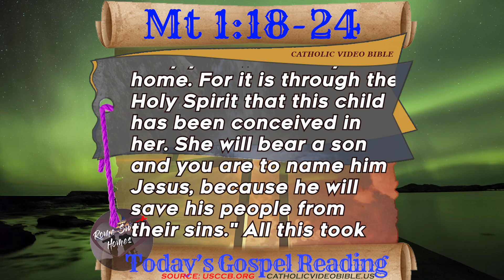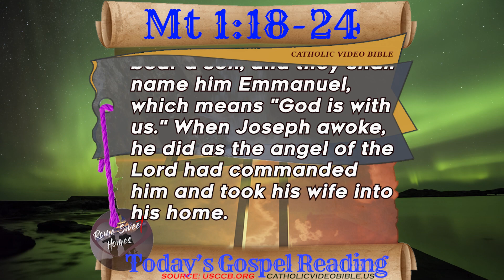Sunday Gospel Reading [ 12-18-22 ] Fourth Sunday of Advent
Sunday Gospel Reading [ 12-18-22 ]

Attribution:
United States Conference of Catholic Bishops